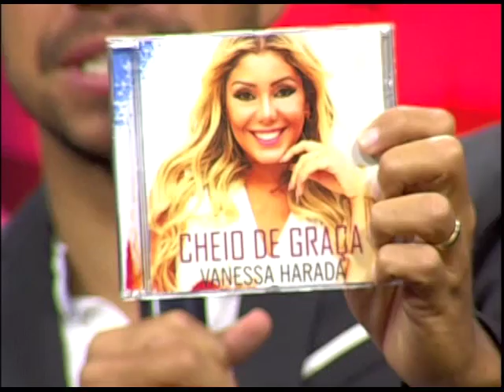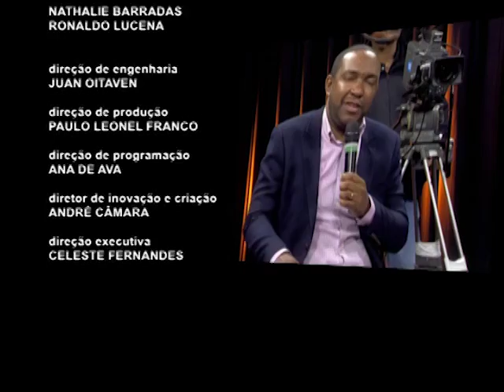Antenados - Depressão : como a igreja deve lidar?